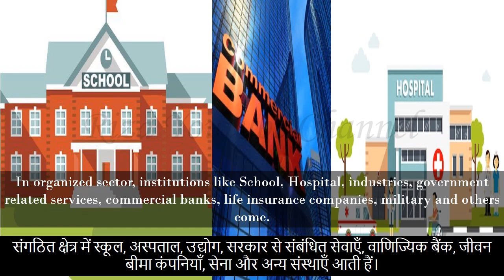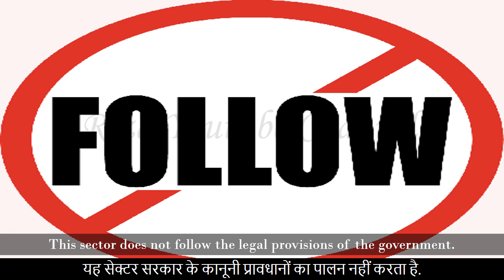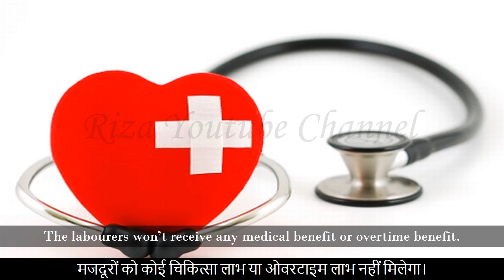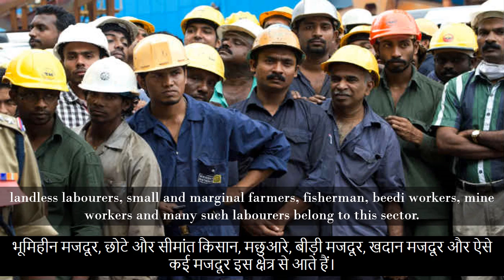Karnataka State 04 Labourers from Organized and Unorganized Sectors-Hindi